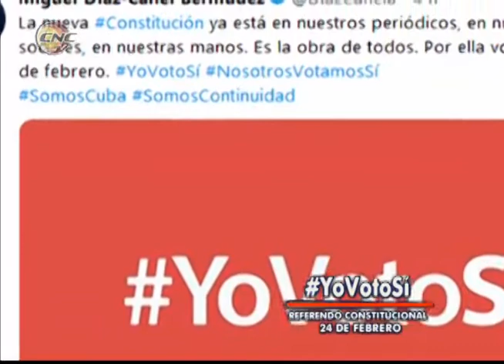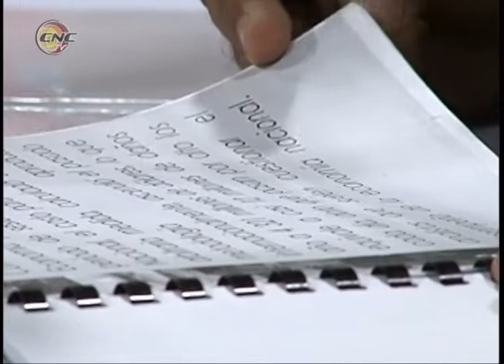Perspectivas: Retos para el 2019 y otros temas de interés social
El primer Secretario del Partido en Granma, Federico Hernández criticó a los territorios y organismos que no han cumplido en la aplicación de las políticas definidas en la provincia antes de fin de año para elevar la atención de la alimentación popular. También evaluó otros temas priorizados para el 2019.